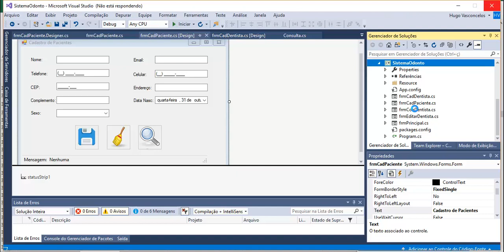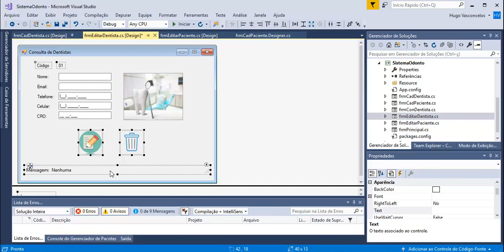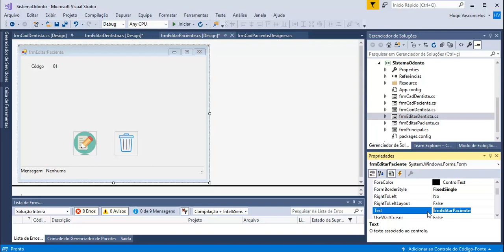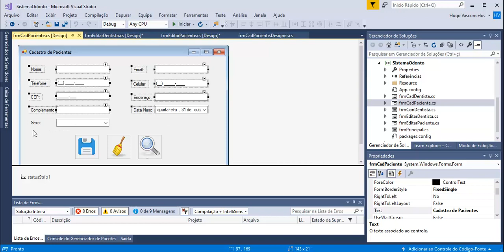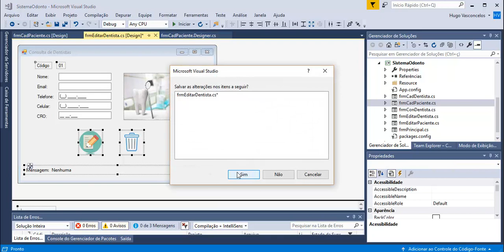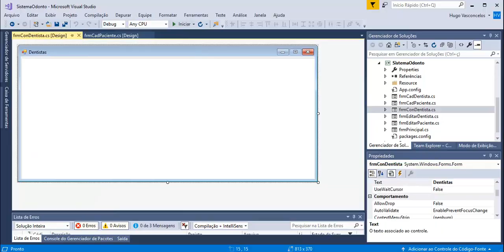Sistema Odontológico C# - Aula 07 - Formulário de Edição